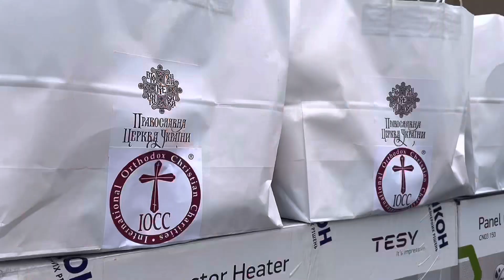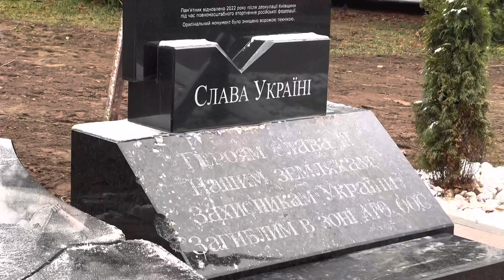Митрополит Київський Епіфаній відвідав Бородянку | Metropolitan of Kyiv Epifaniy visited Borodyanka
18 листопада Блаженнійший Митрополит Київський і всієї України Епіфаній відвідав Бородянку. Зустріч предстоятеля Православної Церкви України з громадою Бородянської ОТГ організував благодійний фонд Світлани Легкої «Світлий».

У модульне містечко Бородянської ОТГ, де проживає більше 200 людей, які залишилися без домівок під час бомбардування Бородянки на початку війни, від ПЦУ було передано 50 одиниць побутової техніки: обігрівачі, пральні машинки, холодильники, а також продукти харчування.

Цей благодійний проект було втілено за сприяння Міжнародної православної благодійної організації (International Orthodox Christian Charities) США.

Блаженнійший Митрополит Київський і всієї України Епіфаній вдруге відвідав Бородянку, возніс молитви до Бога за спокій душ усіх полеглих оборонців Батьківщини та мирних жителів. До молитви доєднався настоятель Церкви Різдва Пресвятої Богородиці отець Дмитро (Кошка).

Український народ надзвичайно сильний духом і тому, з Божою допомогою, гуртуючись та підтримуючи одне одного, ми неодмінно здобудемо перемогу та справедливий мир. Боже Великий, Єдиний, нам Україну храни!

Today, November 18, His Beatitude Metropolitan Epiphany of Kyiv and all Ukraine visited Borodyanka. The meeting of the Primate of the Orthodox Church of Ukraine with the community of the Borodyanka region was organized by «Svitlii» charitable foundation.

In the modular town of Borodyanka region, where more than 200 people who were left homeless during the bombing of Borodyanka at the beginning of the war live, 50 units of household appliances were transferred from the OCU: heaters, washing machines, refrigerators, as well as food products.

This charitable project was implemented with the assistance of International Orthodox Christian Charities of the USA.

Платежі у гривні:
Код отримувача: 44860592
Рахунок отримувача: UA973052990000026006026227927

USD
IBAN Code
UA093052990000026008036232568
SWIFT code
PBANUA2X

EURO
IBAN Code
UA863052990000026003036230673